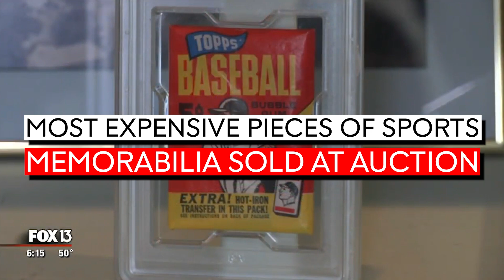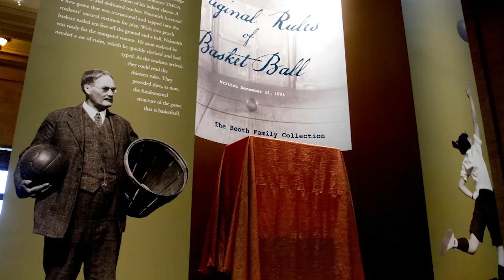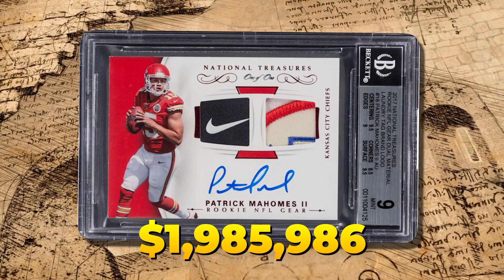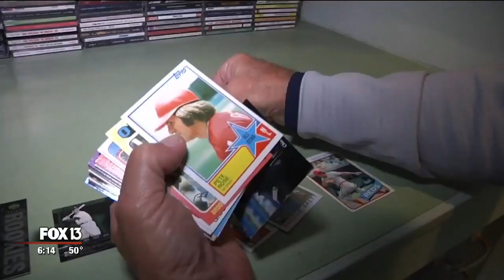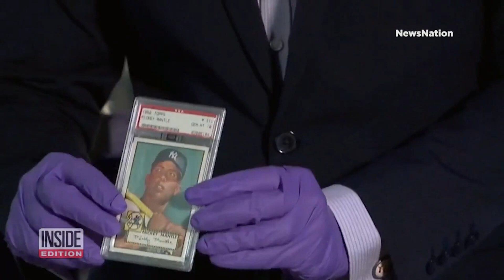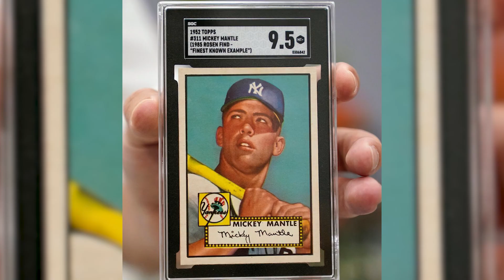The Most EXPENSIVE Sports MEMORABILIA Sold At AUCTION..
Welcome back to Sports Mayhem, today on the channel we're going to be talking about The Most EXPENSIVE Sports MEMORABILIA Sold At AUCTION.. if you're excited to learn more about this then make sure you watch the whole way through because you don't want to miss the details we have for you!